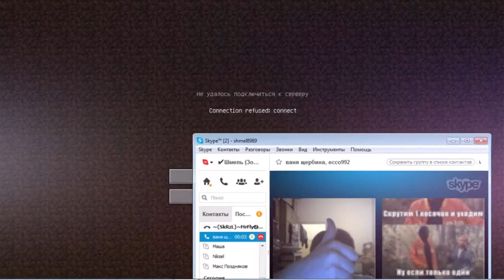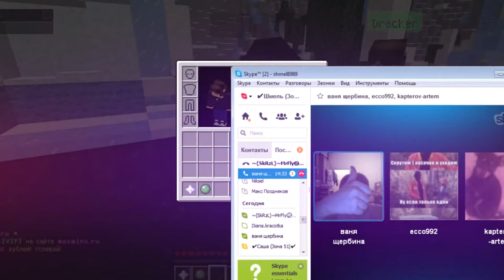Школа шоу #1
КАКИЕ ПРОГРАММЫ МЫ ИСПОЛЬЗУЕМ
✔✔Программы для записи видео✔✔
Bandicam-(+кряк)